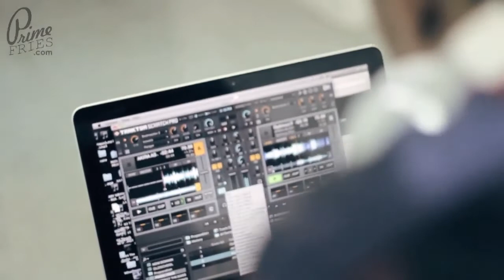PrimefriesTV : Akira As Astronaughty ( Dmust Akira ) Interview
Watch Akira as Astronaughty live@365ecobar 2nd november 2012

Akira As Astronaughty is a well known DJ/Producer in Indonesia. In this video he's talking about his music and his forthcoming album that will be released in the end of this year !

As usual , we'll upload his live perform video at Prime Fries Studio only at our youtube channel.